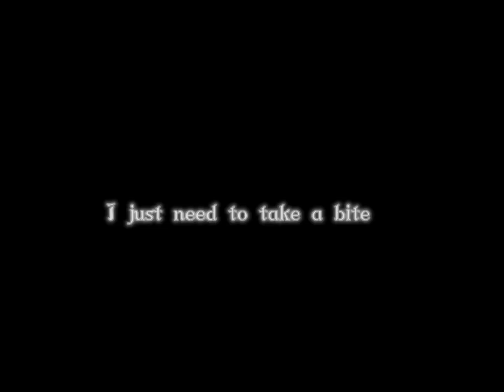I can keep a secret can you? //KNY//demon Mitsuri au//